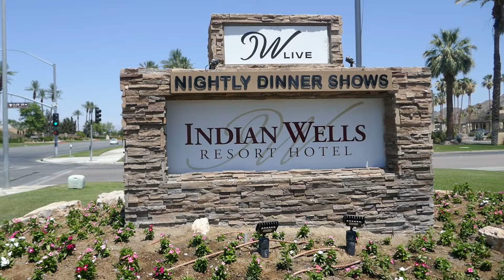Lucille Ball Desi Arnaz Hotel Indian Wells Resort Hotel Palm Springs California USA June 11, 2022